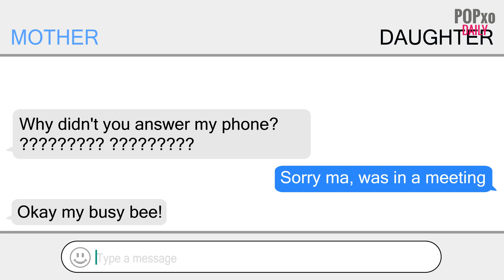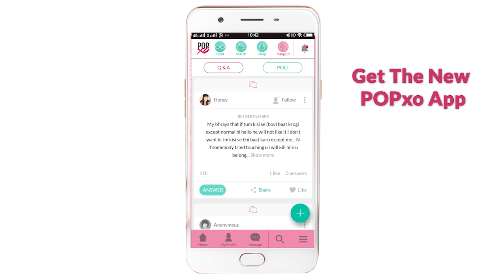When Daughter Doesn’t Answer Your Calls - POPxo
Every mother gets worried when her daughter does not answer calls. This is what happens when the daughter doesn't answer your calls.